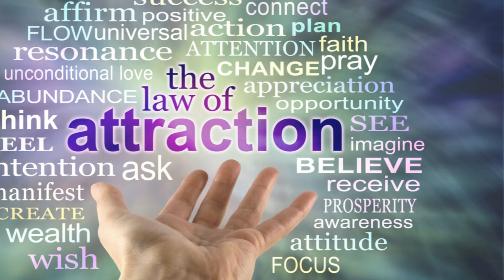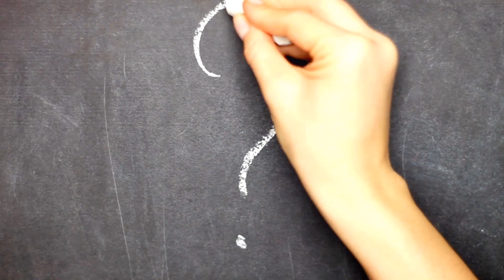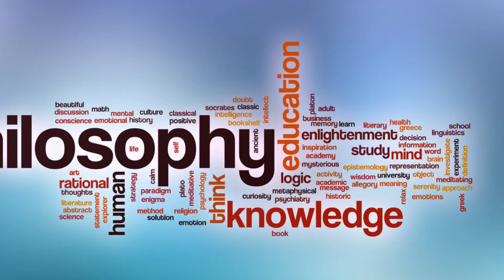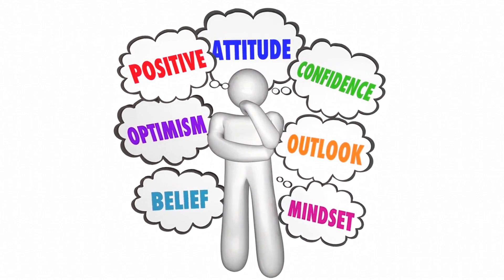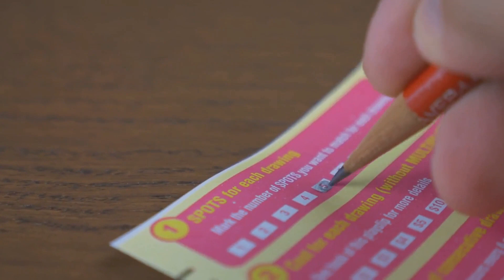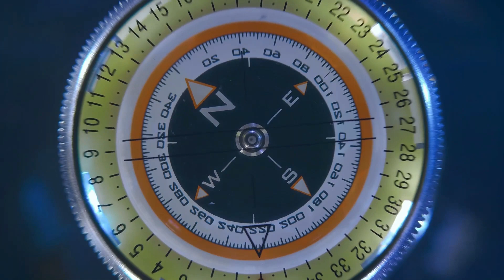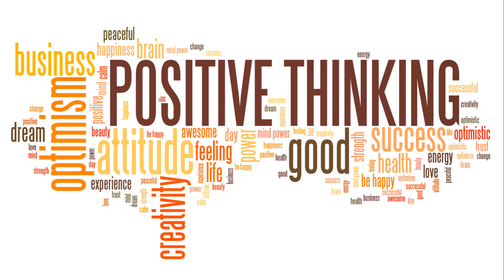The Law of Attraction, Is there proof?